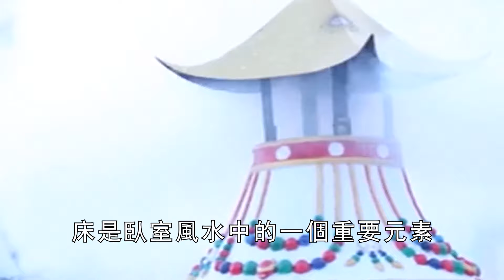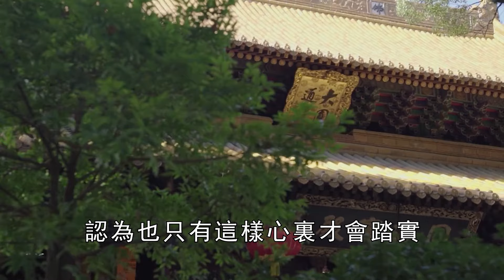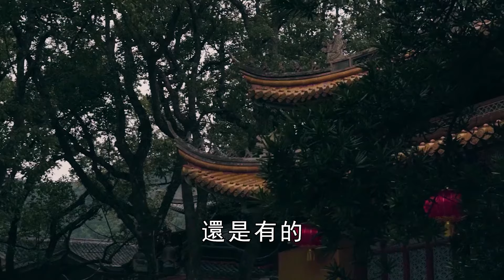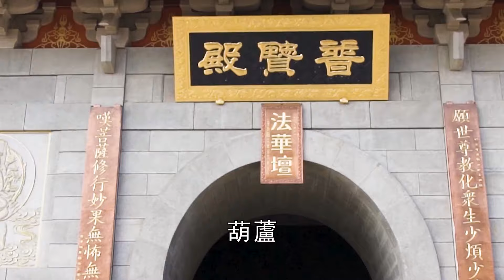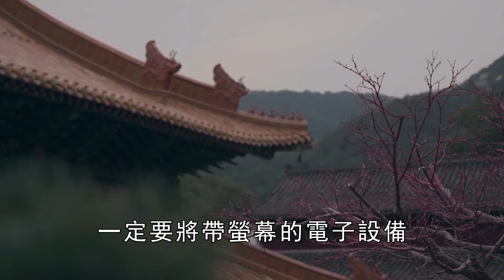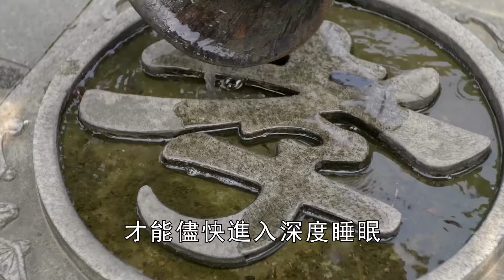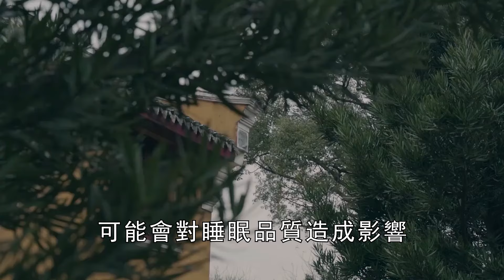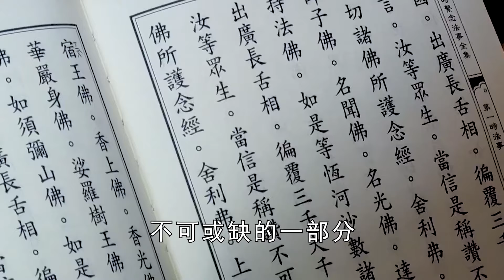2024年，床頭放這3樣東西，無論多倒霉都能運氣好到爆！年頭直接旺到年尾！還不知道的虧大了！【曉書說】